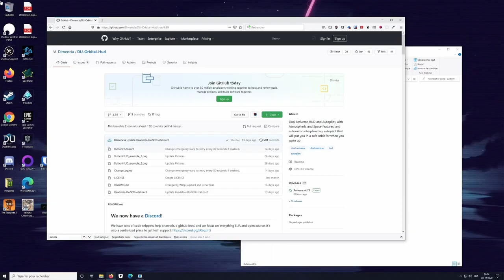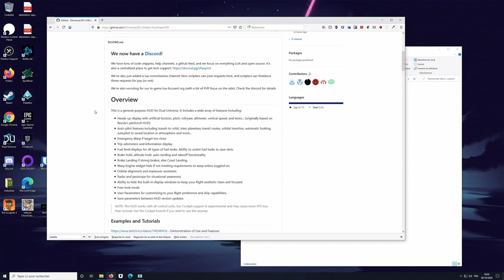[Dual Universe] Présentation du vaisseau Moby Pack et du script Orbital HUD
Quand je ne code pas, que je ne soude pas, il m'arrive de jouer.
En ce moment, il s'agit de Dual Universe.

Cette vidéo présente un vaisseau très simple que je partage avec mon organisation dans le jeu, les Silentium.
J'aborde aussi l'utilisation d'un script de HUD et de pilotage qui s'appelle Orbital HUD.

Le tutoriel qui est à la base de ce vaisseau avant mes modifications se trouve par ici :
(La chaine d'Elias est pleine de superbes tutos)